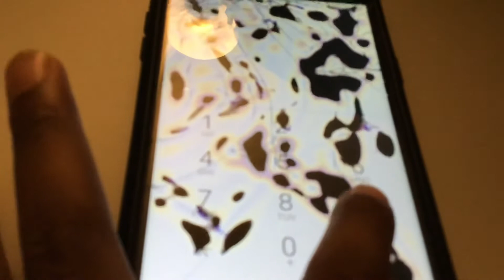My Birthday is Today look what I got so far!!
Call me or text me and sorry if I don’t answer. If it goes straight to voicemail it’s dead. If it ringed and went to voicemail under 10 seconds someone took my phone. If I don’t answer I am not near the phone or it is on silent.

I barley check my email so calling is better. Call me or text me. DO NOT SPAM you can call me 3 times If I don’t answer. You can text me 10 times if I don’t answer.